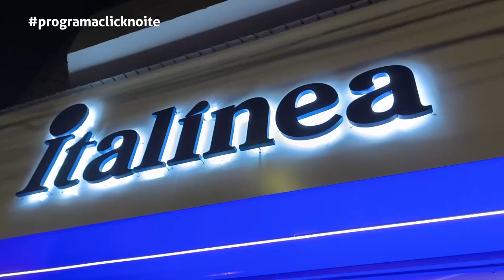..::INAUGURAÇÃO ITALÍNEA SANTO ANDRÉ - FERNANDO SAMPAIO E FÁBIO BELÉM::..